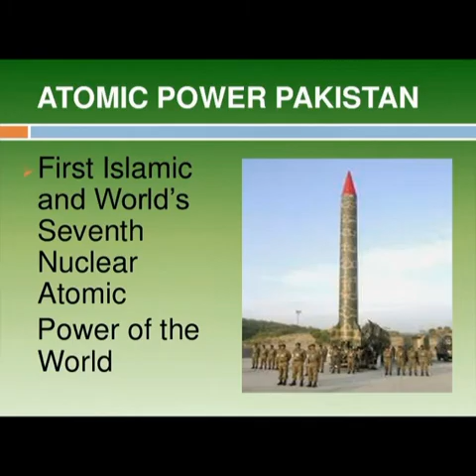A Short Documentary on National Hero of Pakistan. (Dr. Abdul Qadeer Khan)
nishan e imtiaz
Mohsin E Pakistan
Pakistan ki shan
A real Hero